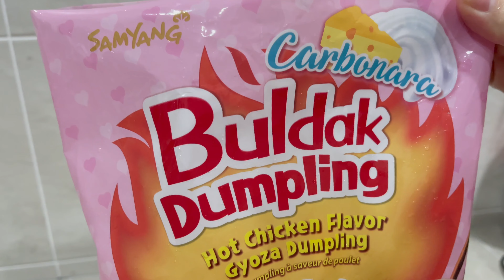ASMR FIRE NOODLES & BULDAK CARBO GYOZA MUKBANG Collab w/@thehungryketoy7571 | 불닭볶음면 까르보 불닭왕교자 먹방 | 吃播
ASMR FIRE NOODLES & BULDAK CARBONARA GYOZA MUKBANG Collab w/@thehungryketoy7571 | 불닭볶음면 까르보 불닭왕교자 먹방 | 韩国三养火鸡麵 卡波哪啦火鸡饺子 吃播

Today we are will be having a collaboration with our special guest @thehungryketoy7571.
Our Menu are Samyang Hot Chicken Flavor Ramen (Buldak-bokkeum-myeon) & Samyang Buldak Carbonara Gyoza/Dumplings/Mandu.
Come and join us for the feast 😋

Dear, The Hungry Ketoy based in Dubai from Philippines.
She has a great channel sharing around her perfect video of MUKBANG show.

Thanks for dropping by at our Channel 🙏🏻
Thank you for you all supporting❤️